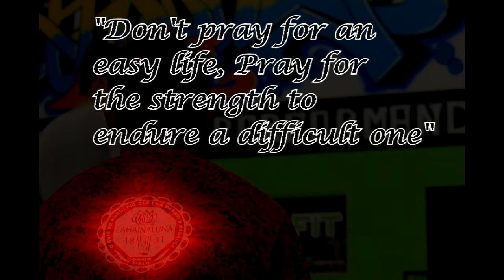Munchkin Production: Ansen's Short Film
My first short film of my brothers weightlifting competition. And the quote at the end is from BRUCE LEE.